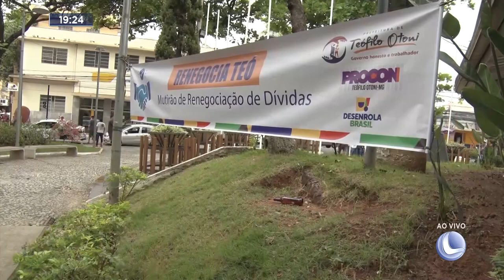"Nome Limpo": Endividados tem a Oportunidade de Renegociar Dívidas Antigas, em Teófilo Otoni.